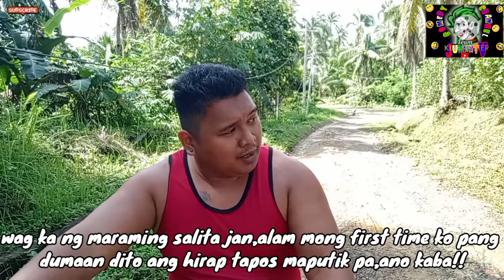MALAS NA PAMAMASADA PART 2 | comedy short film | Team juniexTV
Sa episode natin ngaun mga guys Ay,gagawa po kami ng comedy short film,So Tara mga guys samahan nyo kami sa aming video.